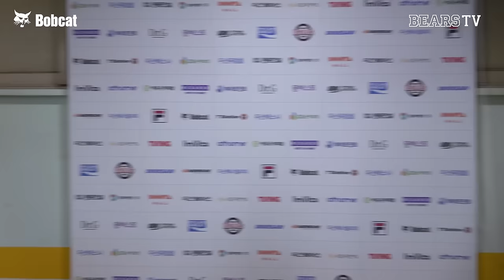행복한 최원준의 웃음소리는 ㅋ..쿼...퀄스 🤭 [2024 잠실직캠] (4.25)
주장의 4타수 2안타 3타점! 그리고 투수조장의 퀄리티스타트 👍🏻

'신'일'동'국 듀오 뽀레버..🌟